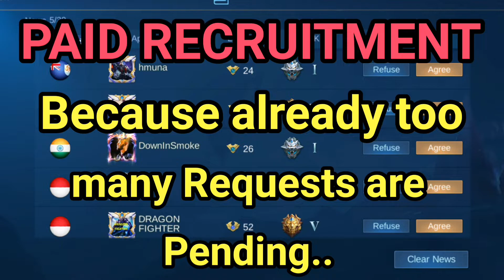Need a Squad-Join DMz | Top 10 Savage of the Week | DMz Gaming | Mobile Legends Bang Bang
SQUAD ID : 1585412
IGN : The Universe Bose
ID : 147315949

Here you'll get the videoes related to Mobile Legends Bang Bang, Clash Royale, Clash of Clans, Call of Duty and PubG.. It's the only channel which provides you video in Clean Hindi Language.. That means no bad or abusive words are being used in this channel.. I hope you'll like our Contents and will support us..